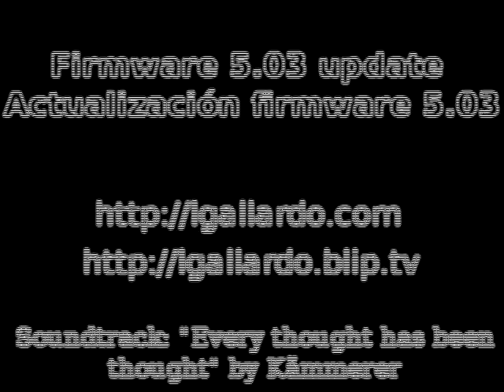Firmware 5.03 update - Actualización firmware 5.03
English: This video shows how to update to Sony's official firmware 5.03.

Español: En este vídeo se muestra cómo actualizar al firmware 5.03 oficial de Sony.